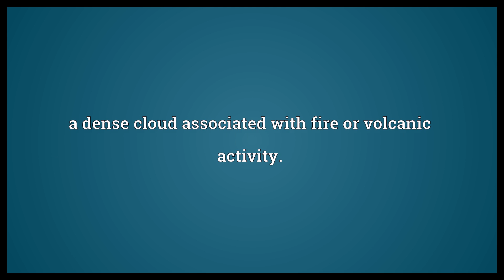Pyrocumulus Meaning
Video shows what pyrocumulus means. a dense cloud associated with fire or volcanic activity..  Pyrocumulus Meaning. How to pronounce, definition audio dictionary. How to say pyrocumulus. Powered by MaryTTS, Wiktionary